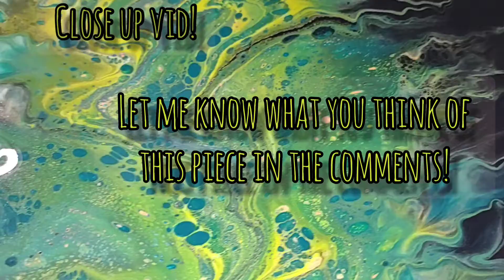#2 GREEN FUNNEL POUR! Created for CURRENT fb group challenge #34 MINI CHALLENGE, FUNNEL POUR!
Hey peeps! My name is Trish at To.iNfinityART and thank you for checking out my 1st YouTube video!

This piece was for a current challenge I'm running in my ACRYLIC PAINT POURING CHALLENGE FB GROUP!
#34 MINI CHALLENGE, FUNNEL POUR!

IF YOUR INTERESTED IN CHALLENGING YOURSELF,
COME CHECK OUT THE GROUP!
We are a great group of acrylic pour painting peeps and we are having a blast! Come join in on challenges, share your art, learn, and meet new peeps! 😊

THE COLORS:
ALL PAINTS MIXED WITH U.S
 FLOETROL (2:1 FLOETROL TO PAINT RATIO) WATER ADDED TO CONSISTENCY.

NON METALLIC PAINTS MIXED WITH IRIDESCENT PM

Custom mix *IRIDESCENT GREEN/BLUE*
& custom mix *METALLIC BLACK*
As the split base colors.

Custom mix
*AQUA GREEN*

DECOART
*COPPER*

*CHAMPAGNE* BRAND UNKOWN

MASTERS TOUCH
*EMERALD GREEN*
MIXED WITH IRIDESCENT PM

MASTERS TOUCH
*TURQUOISE GREEN*

MASTERS TOUCH
*LT OLIVE GREEN*

DECOART
*BRASS*

INSPIRED BY OLGA SOBEY!

SUPPLIES:
HOBBY LOBBY -  10X10 CANVAS

MICHAEL'S - LIQUITEX BASICS IRIDESCENT PM

WALMART -
PLASTIC STRAWS
BUTANE TORCH

Please let me know what you think about this piece in the comments below and don't forget to come check out my FB GROUP!
ACRYLIC PAINT POURING CHALLENGE

MUSIC
Justin Timberlake & Kris Stapleton
'Say something'